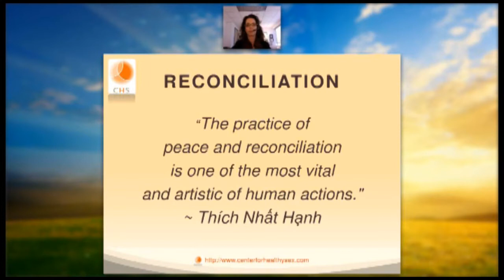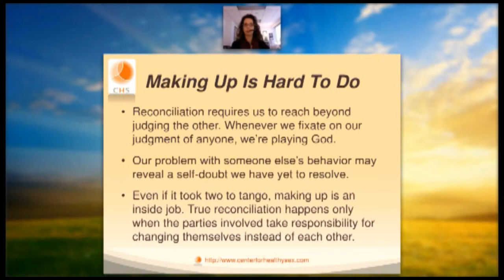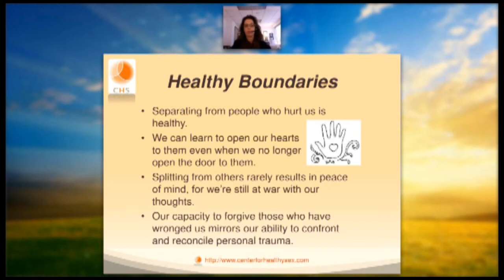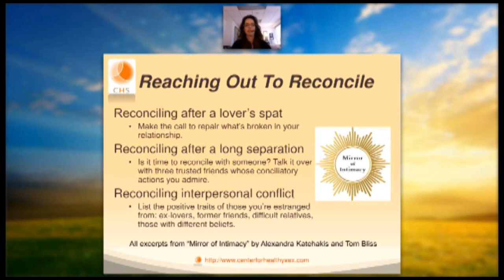RECONCILIATION webinar with Alex Katehakis from "Mirror of Intimacy"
This meditation webinar is a monthly series focusing on one theme from the book "Mirror of Intimacy: Daily Reflections on Emotional and Erotic Intelligence" by Alexandra Katehakis and Tom Bliss, published by Center for Healthy Sex.